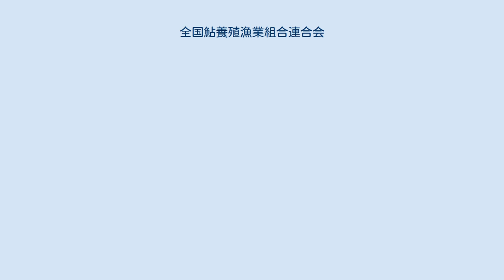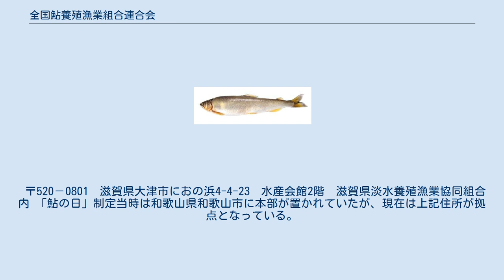全国鮎養殖漁業組合連合会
全国鮎養殖漁業組合連合会は鮎の養殖業者で構成される連合会である。
略称は全鮎（ぜんあゆ）。
 鮎の画像。
藻を食べることから独特な香りがし「香魚」とも呼ばれている。
 全鮎では、国産鮎を安心安全に食べてもらうための啓蒙活動を、首都圏および日本各地で行っている。
 2014年、6月1日を「鮎の日」と制定した。
日本古来の和食文化を代表する鮎の火を消さないために、多くの消費者に呼びかけることが目的である。
6月1日が選ばれた理由は、昔から鮎の本格的な旬を迎えるのが6月とされていることから。
また、全国的に鮎漁の解禁日が6月1日とされていることが理由である。
記念日は一般社団法人・日本記念日協会により認定・登録された。
 鮎の日には鮎の無料配布など様々なイベントが催される。
2019年には「鮎の日」に合わせ、東京・豊洲市場で初となる「鮎博」（ＮＰＯ法人築地魚市場銀鱗会共催）を開催している。
 初夏の風物詩である「鮎」は、伝統的な和食文化に欠かすことができない。
上品で淡泊な味わいから「清流の女王」と呼ばれている。
また、川の岩についた藻を食べることから独特な香りがするため「香魚」とも呼ばれている。
 〒520－0801　滋賀県大津市におの浜4-4-23　水産会館2階　滋賀県淡水養殖漁業協同組合内 「鮎の日」制定当時は和歌山県和歌山市に本部が置かれていたが、現在は上記住所が拠点となっている。